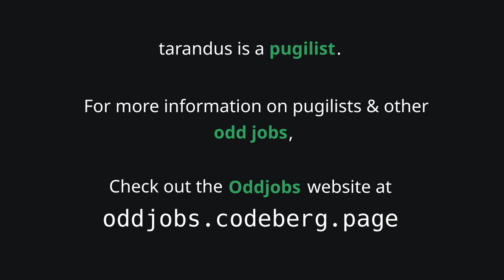tarandus’s 3ʳᵈ job advancement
I don’t remember having to solo Capt. Latanica to 3ʳᵈ job advance before, but I guess that’s just how it works when you’re a quest-only character…

tarandus is a pugilist. For more information on pugilists & other odd jobs, check out the Oddjobs